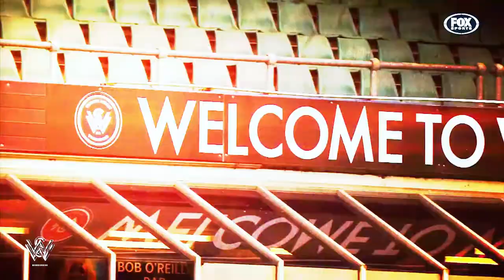Tony Popovic tribute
As the club prepares to enter a new era this weekend, we pay tribute to the man who has brought us to where we are today.

Thanks for the memories, Popa.